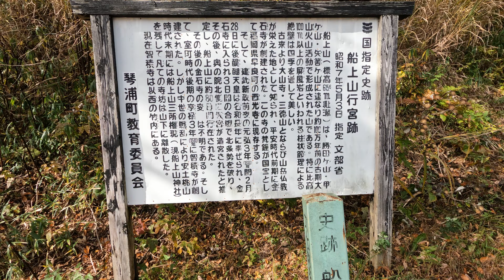美しい船上山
今日の散歩道フォトライブラリー
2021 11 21 船上山 22/25
明後日の祭日の天候が雨ということで
火曜日を日曜日に繰り上げて
今日船上山へ行くことにしました
高速道路の琴浦船上山ICを利用しました
紅葉を見るためであれば
香取から行く方が良いと思います
到着時間が比較的早かったためか
最初は人は見かけませんでしたが
船上山から降りる頃に
登ってくる人たちに
たくさん会いました
人気のある山なのだと思います